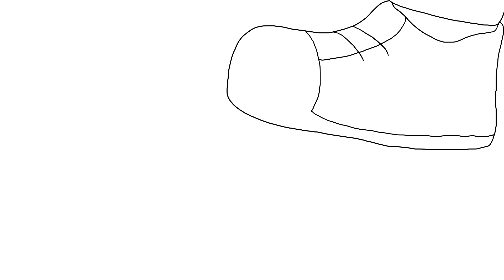saint bernard (unfinished vent)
lincoln - saint bernard